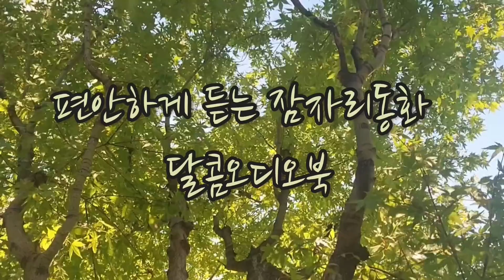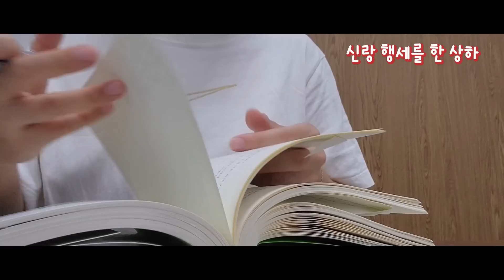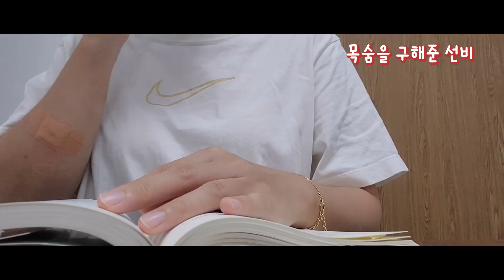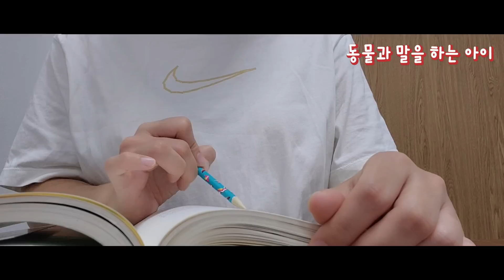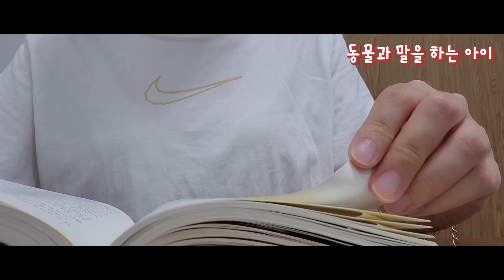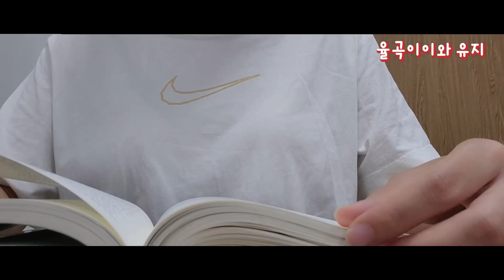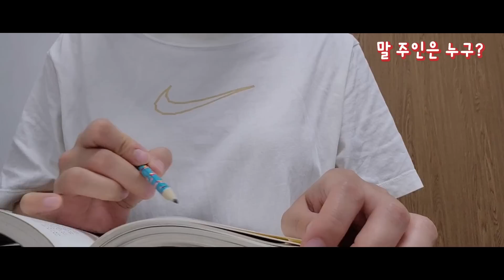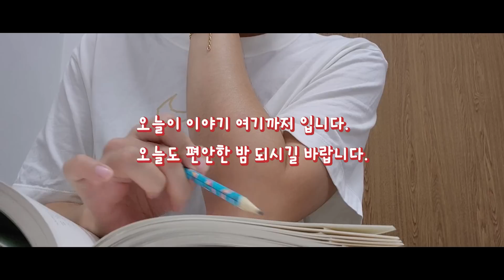🌙1시간연속옛이야기🌙신랑 행세를 한 상하 외. 전래동화.옛날이야기.수면동화.오디오북.잠자리동화.역사.삼국유사.민담설화신화.꿀잠.동화듣기.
안녕하세요.🥰
편안하게 듣는 잠자리동화 달콤오디오북입니다.
오늘도 이야기를 들어주셔서 정말 감사합니다.
부족한 점이 많습니다.
더 나은 오디오북을 위해 노력하겠습니다.

오늘은 친구 대신 신랑 행세를 한 사람
이야기를 들려드리겠습니다.
이야기 들으시면서 편안한 밤 되시길 바랍니다.🌠

00:00 시작
00:16 신랑 행세를 한 상하
16:23 목숨을 구해준 선비
25:04 동물과 말을 하는 아이
36:45 율곡이이와 유지
47:28 말 주인은 누구?
51:34 법사를 만나러 간 두 청년
59:57 끝인사

음원출처
Track : 잘자요

그림출처
국립민속박물관